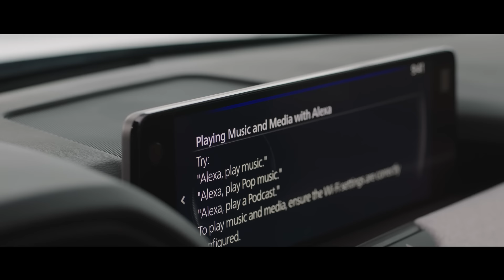Introducing the all-new Mazda CX-80. Crafted in Japan.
From the refined design, both inside and out, to our Japanese craftmanship and state-of-the-art technologies, the all-new Mazda CX-80 offers an outstanding driving experience.

With up to seven seats, this car is the perfect choice for anyone looking for an incredible amount of space in an impressively compact and elegant body.

It will be available in two powertrain options: The Plug-in-Hybrid (PHEV), boasting a 2.5l four-cylinder petrol engine, and a robust high-capacity battery, allowing a
full-electric driving range of up to 60 kilometres. And a new inline 6-cylinder diesel with outstanding in class NOx & CO₂ emissions and highest fuel economy in its sector.

With a class-leading towing capacity of 2,500kg, it is powerful enough to tow a boat or caravan to your next holiday destination.

Crafted with the driver in mind, this car comes equipped with smart safety features and cutting-edge technology, giving you the space to realise the potential of every single drive, whether you're travelling with the whole family or indulging in your favourite activities.

Take a first look at this unique expression of Japanese craftsmanship